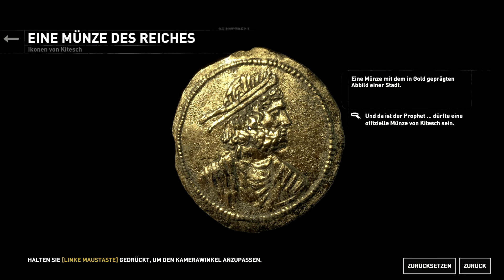RISE OF THE TOMB RAIDER #08 Die alte Zisterne | Let's Play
Wir starten in ein neues Abenteuer mit Lara Croft. Dabei werden wir von Trinity verfolgt.